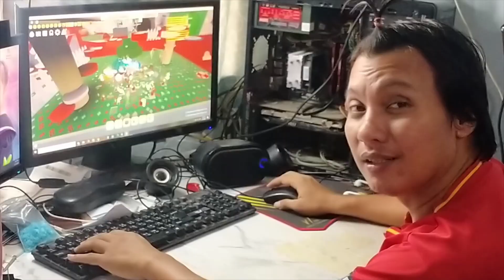ROBLOX Pet Simulator X สอนแก้ สุ่มไข่แล้วสัตว์หาย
ขอต้อนรับสู่ช่อง สติแตก

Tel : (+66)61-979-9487